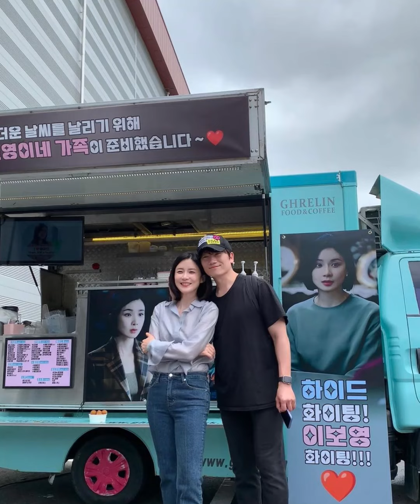TOP 6 | PAREJAS QUE PASARON DE LA PANTALLA A LA REALIDAD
RECORDEMOS QUIENES SON LAS PAREJAS QUE LLEVARON SU QUIMICA Y SU AMOR A LA REALIDAD